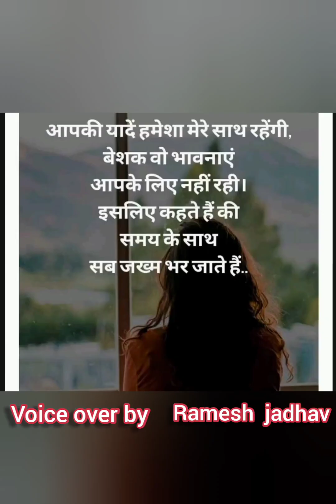motivation short quotes whatsappstatus krishna krishnastatus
Shivraj Creation,

गेले ते राहिल्या त्या आठवणी..
सर्व काही किती साधं, सरळ सोप होते